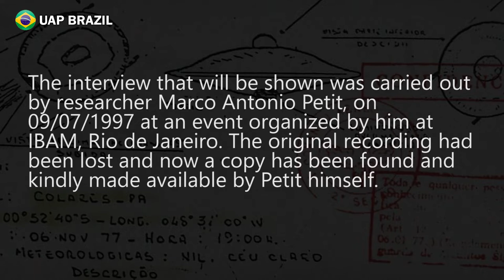LAST TESTIMONY OF OPERATION SAUCER COMMANDER UYRANGÊ HOLLANDA -BRAZILIAN AIR FORCE UFO INVESTIGATION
Last testimony of the Colonel Uyrangê Hollanda, Operation Saucer Commander, which investigated unidentified aerial phenomena that occurred in state of Pará, Brazil, in late 70s.